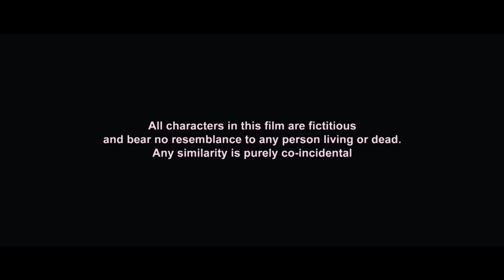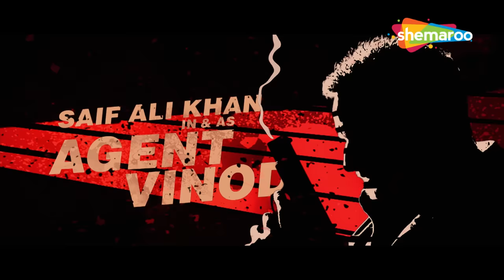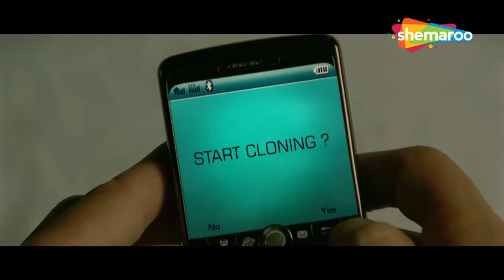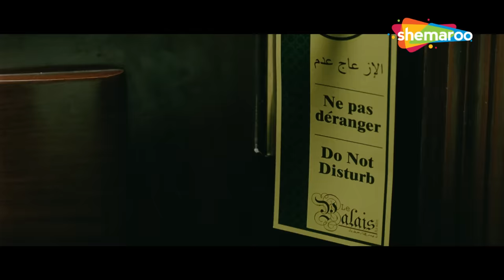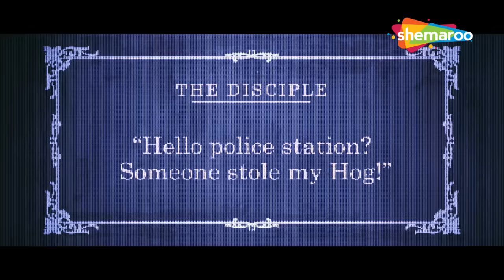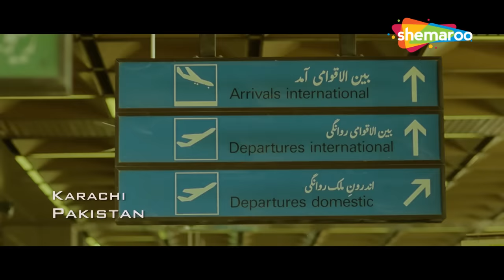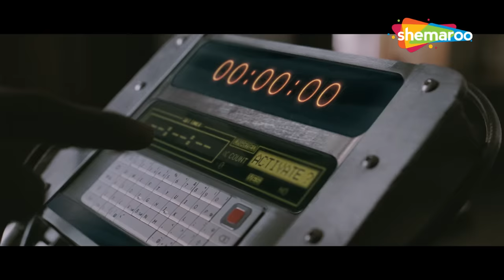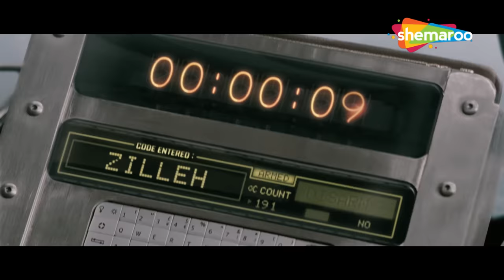बॉलीवुड की लेटेस्ट ब्लॉकबस्टर हिंदी एक्शन मूवी - BOLLYWOOD BLOCKBUSTER HINDI MOVIE - AGENT VINOD